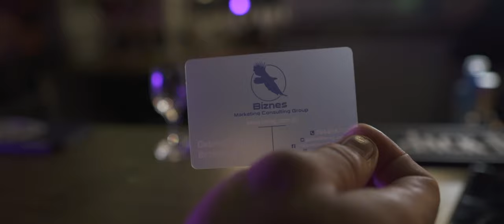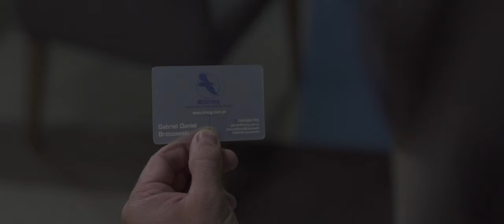Biznes Consulting Marketing Group